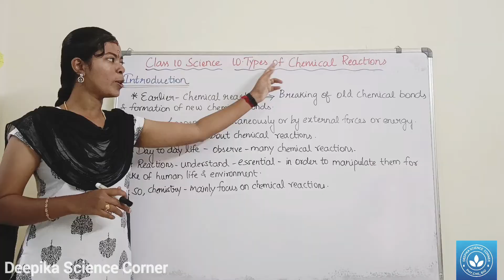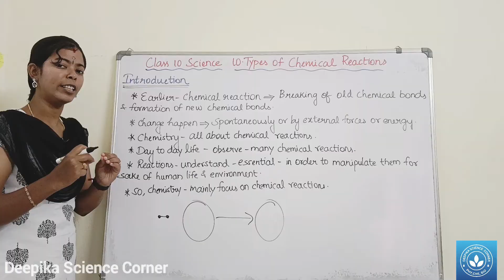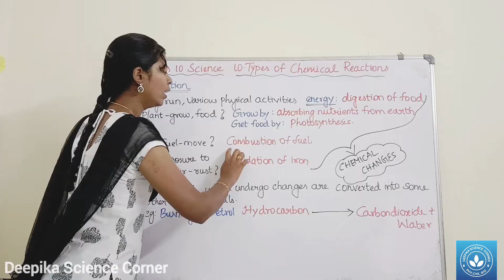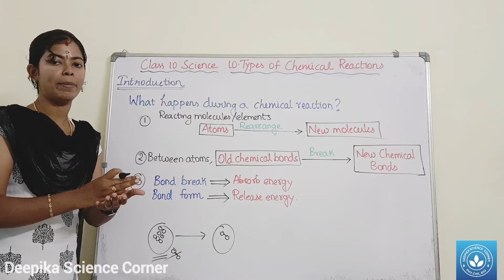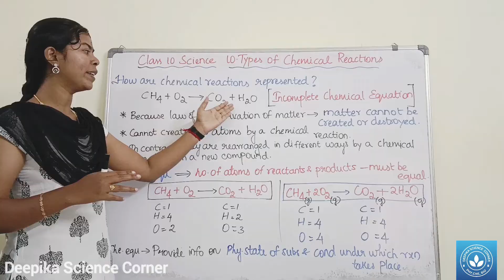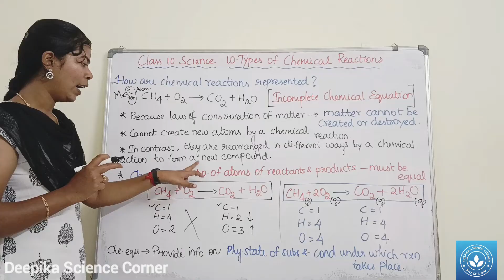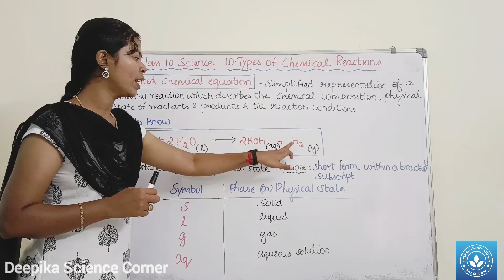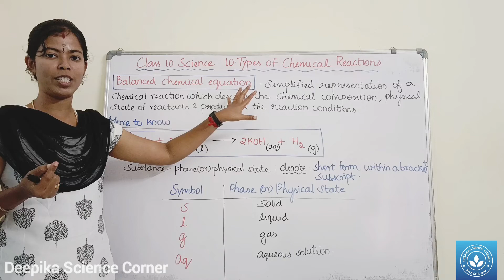Intro, Representation of chemical reactions| Class 10 Science Unit 10 Types of Chemical Reaction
Intro, Representation of Chemical Reactions| Class 10 Science Unit 10 Types of chemical reactions

Chapters:
0:00 Introduction
5:28 What happens during a chemical reactions ?
7:26 How are chemical reactions represented ?
13:39 Balanced Chemical Equation